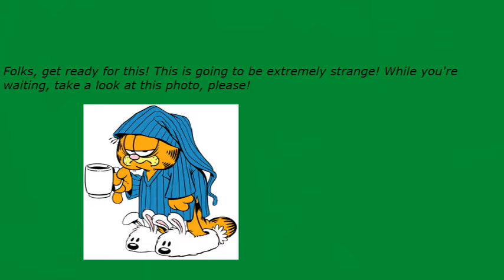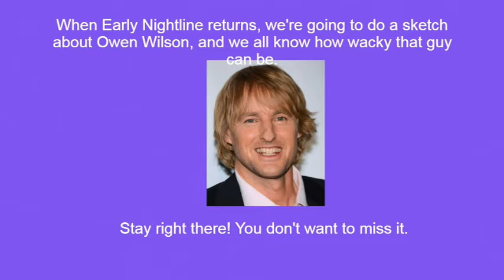Early Nightline episode 2970: Owen Wilson Totally Needs To Be Mature!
My show tonight will make you want to laugh because Owen Wilson totally needs to be mature. The Not Ready For The Tonight Show Crew & I will tell you how he can grow up if you can fly with us for the rest of the evening.